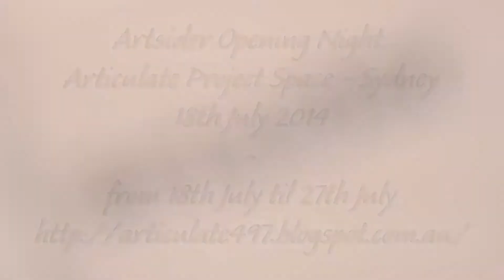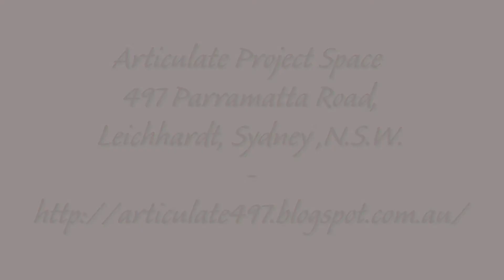Artsider Opening Night @ Articulate Project Space - Sydney 18th July 2014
The opening night of Artsider: an Artist Collaborative exploring the spatial and the everyday of the artist process.

Artsider presents the backstage of the artistic process and practice. It will create temporal artefacts and spaces that change, evolve and mutate for the duration of its space inhabitancy. It aims to eliminate the disconnection of artists and their process from the work they do, and to re-establish the art object as artist and orchestrator of space.

Now on at Articulate project space til July 27th 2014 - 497 Parramatta Road, Leichhardt, New South Wales, Australia